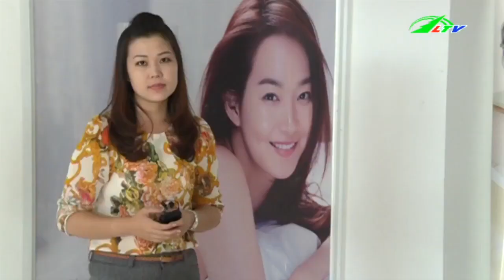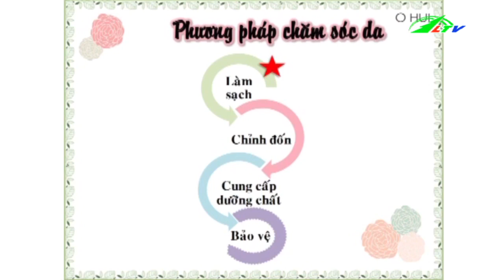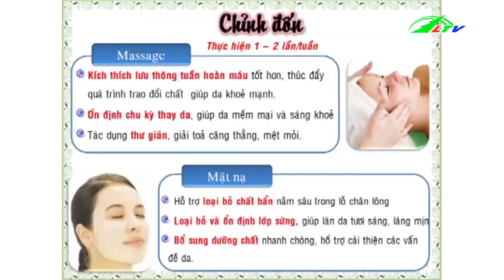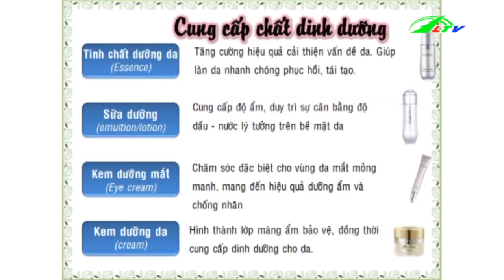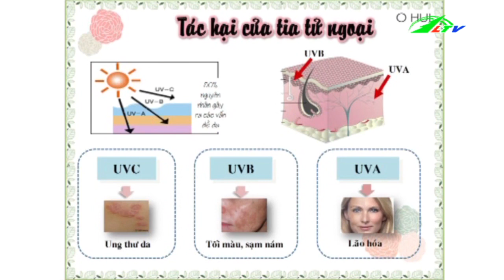Chăm Sóc Da Hiệu Quả Qua 4 Bước | Sức Khỏe | Lâm Đồng TV